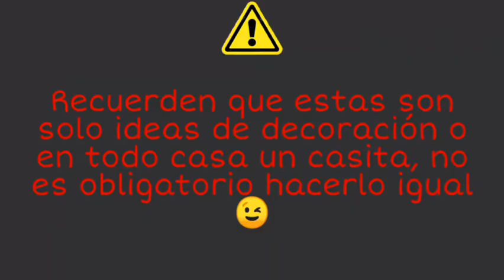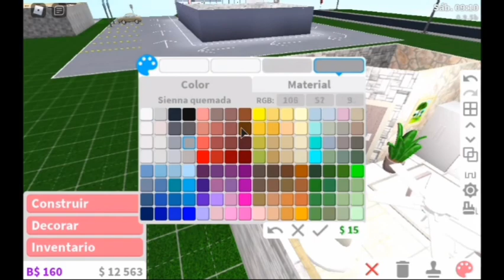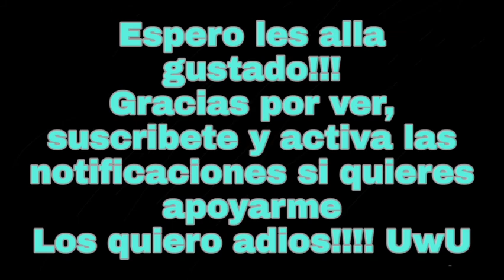Tutorial || Como hacer una casa 6x6 de $19K en Bloxburg || Muy fácil y rápido🐰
Espero le haya gustado este tutorial, mas tarde subire mas tutoriales 😉

⌨️ Comenten si quieren mas de este contenido

🐰 También unete a mi grupo de roblox llamado "Los dioses conejitos"

👩🏻 Username:EVATHE_GOD